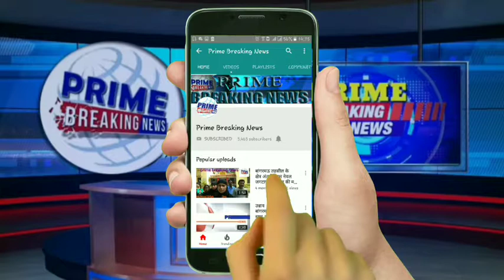बचाव कार्य जारी कर दिए